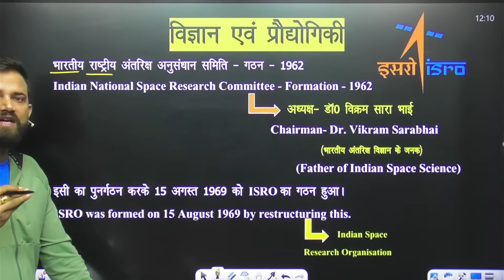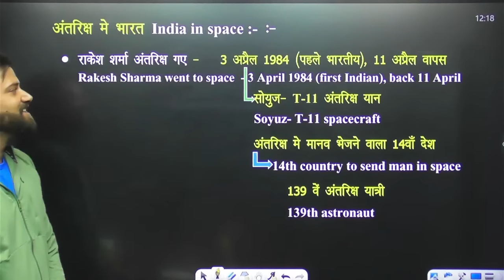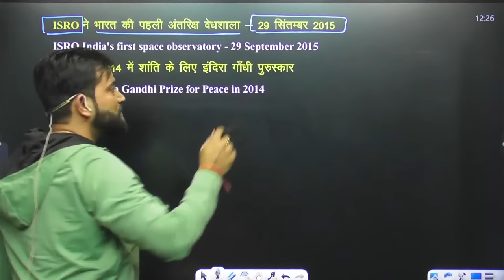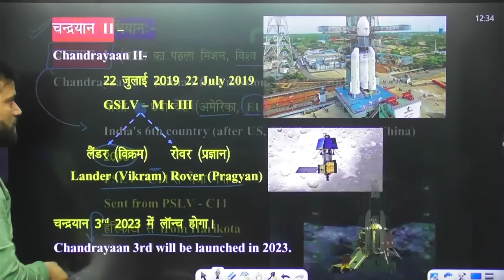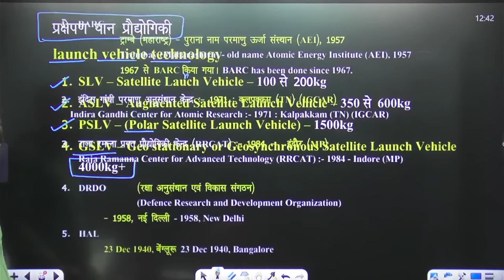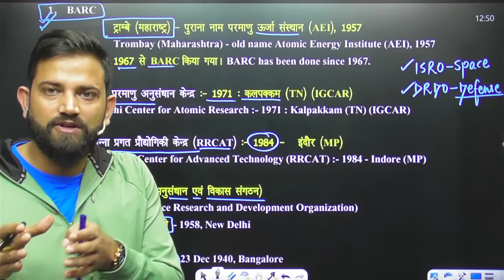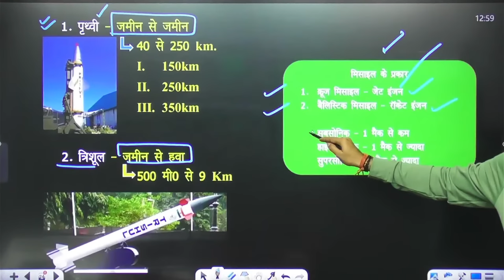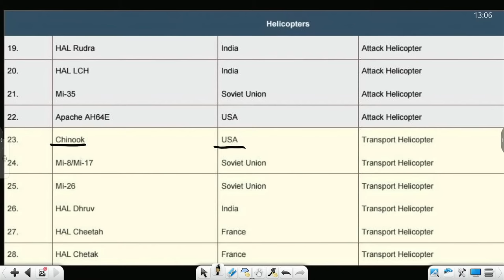रक्षा एवं प्रौद्योगिकी | SSC CGL Static GK | Static GK By Naveen Sir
Helpline number :-
➤आप हमें व्हाट्सएप भी कर सकते हैं।